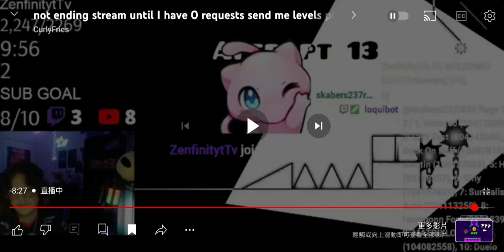@curly_fries- plays my gd level called geometrical dominate (geometrical dominator with changes)